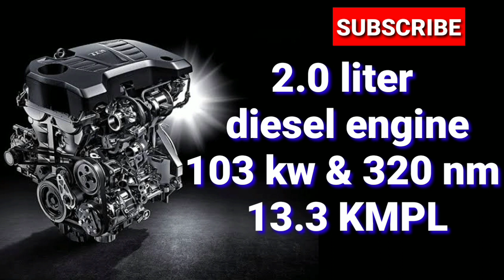2021 New Generation Mahindra Scorpio | New Generation Mahindra Scorpio 2021 full details | Cardrive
Dear Friends